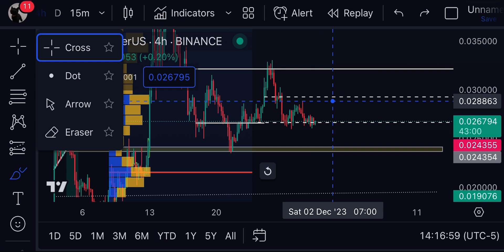🚨WHATS THE NEXT MOVE ON MEME | MEME TECHNICAL ANALYSIS | MEME PRICE PREDICTION 2023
Queries Solved:-
1)MEME technical analysis 2)MEME news today.
3)MEME  price updates Today.
4)MEME next price targets.
5)MEME update and price technical analysis.

In this video we'll walk you through:
- meme Technical analysis .
- meme Price prediction.
- meme next price targets
- meme Price 2023
- meme New charts Today
- meme Technical Analysis 2023
- live trading signals

TIMESTAMPS
0:00  intro & Discord results.
2:00 MEME Price Action.
3:30 MEME Technical analysis.
4:00 Potential trade

In this video i share veiws on MEME Technical analysis,MEME PRICE TODAY, Market Analysis and best trading indicators for 2023 that works on any stocks,crypto.